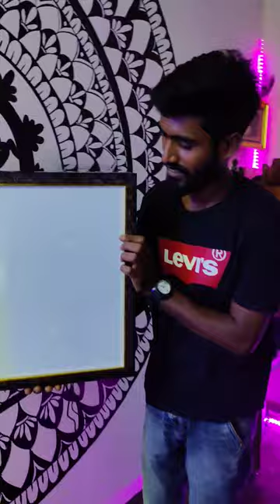paper cut potrait light box✨ 🎁ms